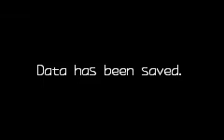Guernsey's Mega Man Zero 2 Playthrough Attack on Neo Arcadia Redux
Zero begins to track down Elpizo to Neo Arcadia where he hopes to find Elpizo and stop him from releasing the Dark Elf.